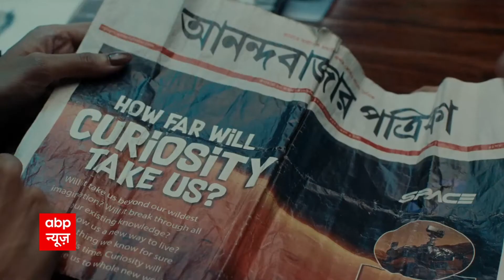Fund Ka Funda : अगर बच्चों का भविष्य करना चाहते हैं Secure तो Equity Fund में करें निवेश,जानिए कैसे?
अगर बच्चो का भविष्य करना चाहते है Secure तो Equity Fund में करे निवेश साथ ही इसे maturity के 3 साल पहले करे Debt Fund में स्विच